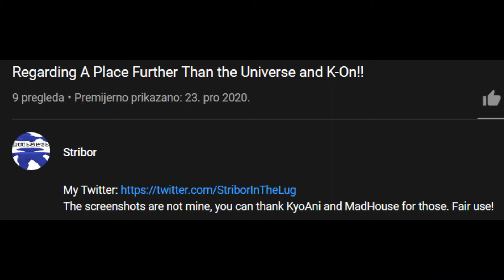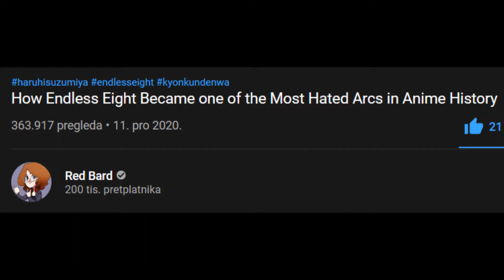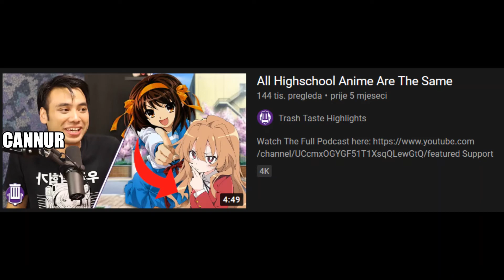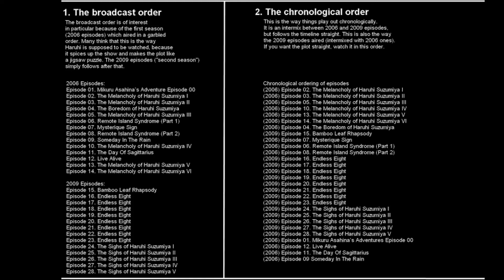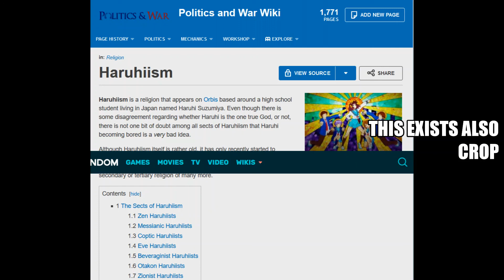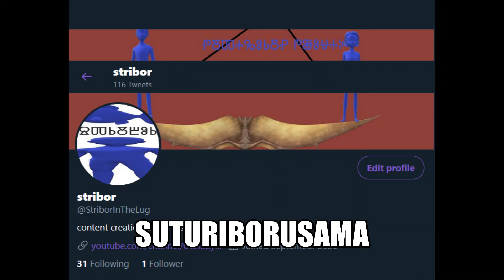Regarding Haruhi Suzumiya + A Place Further Than the Universe UPDATE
Images depicting various anime aren't mine, credit to Kyoto Animation and Madhouse.